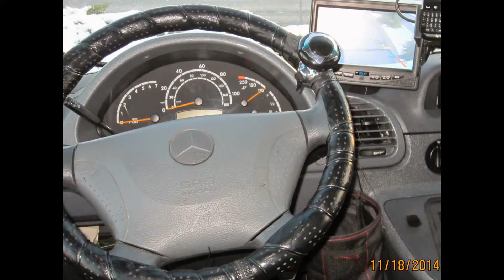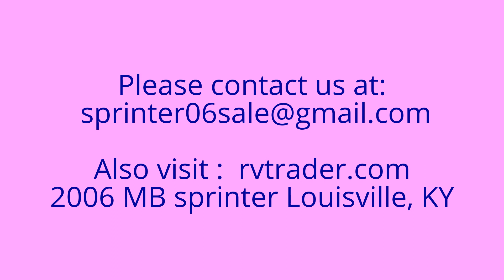Mercedes Benz Sprinter